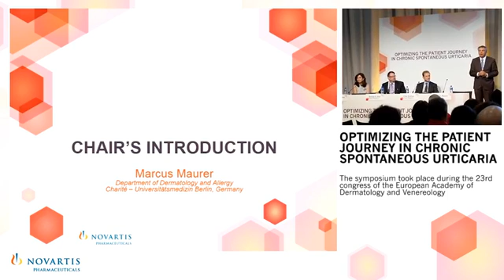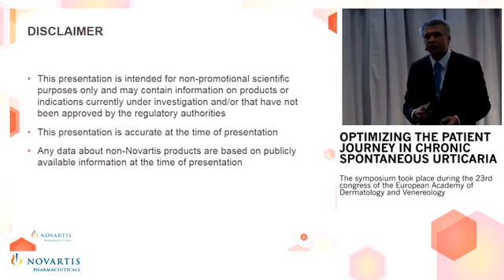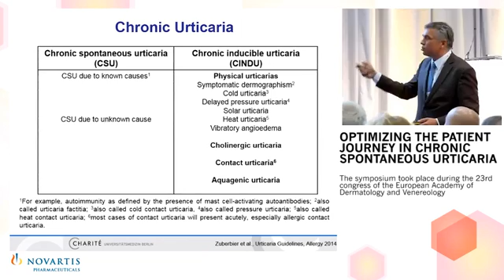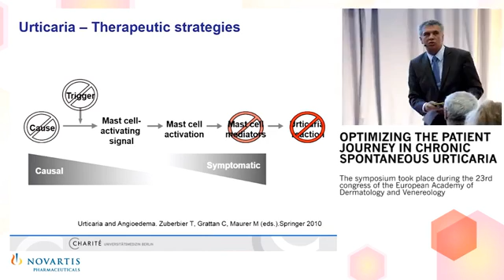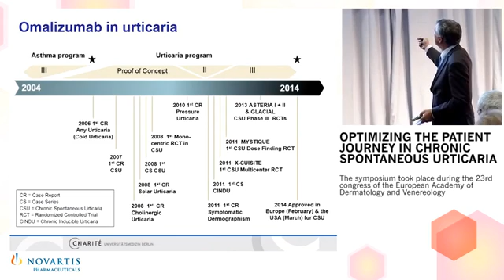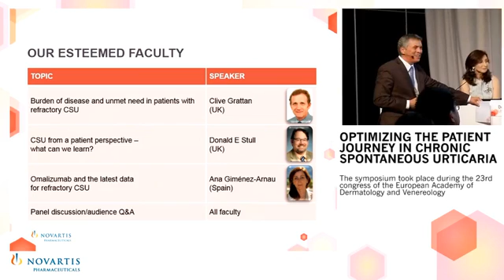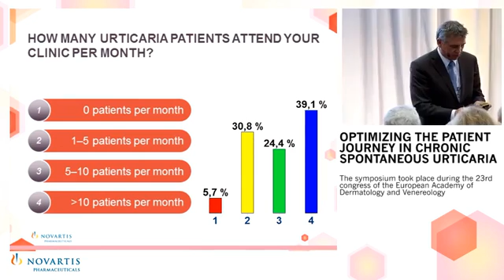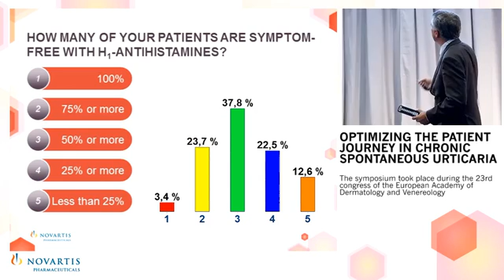Optimizing the Patient Journey in Chronic Spontaneous Urticaria - Chairs Introduction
Marcus Maurer

Department of Dermatology and Allergy Charite - Universitatsmedizin Berlin,Germany

Optimizing the Patient Journey in Chronic Spontaneous Urticaria

The symposium took place during the 23rd congress of the European Academy of Dermatology and Venereology